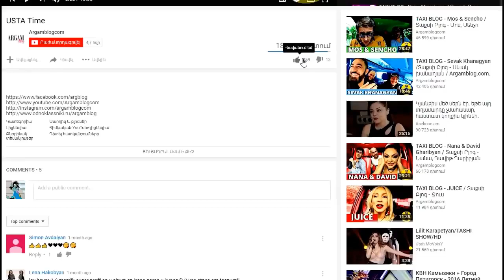ArgamBlog. Առօրյա բաներ, որոնք սխալ ենք անում /